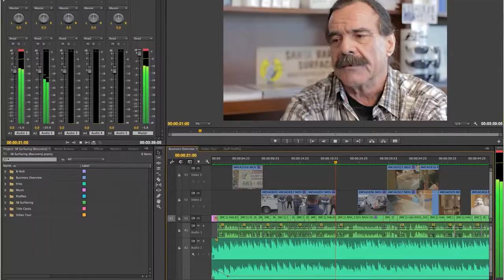ZeeBlu: Our Process of Using Marketing to Support Local Business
ZeeBlu is a digital marketing agency focused on supporting local business in Santa Barbara, CA.